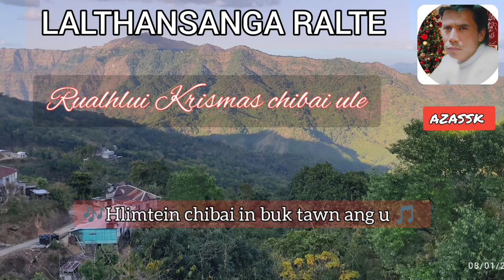Lalthansanga Ralte | Rualhlui Krismas Chibai U le | Mizo Christmas song oldies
Artist: Lalthansanga Ralte
Song: Rualhlui Krismas Chibai U le